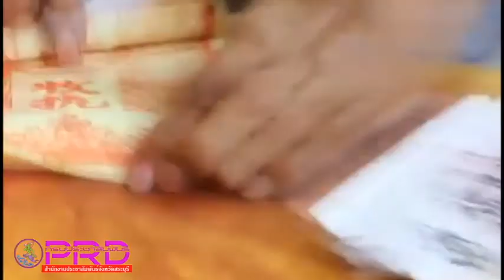ตรุษจีนสระบุรี พุทธศาสนิกชนนับหมื่นแห่นมัสการรอยพระพุทธบาท พร้อมรับ 'เตี๊ยบ' พาสปอร์ตสู่สวรรค์